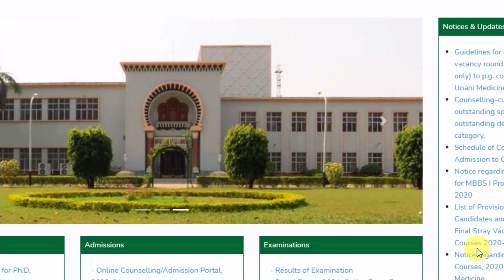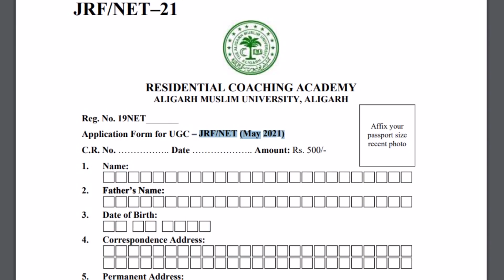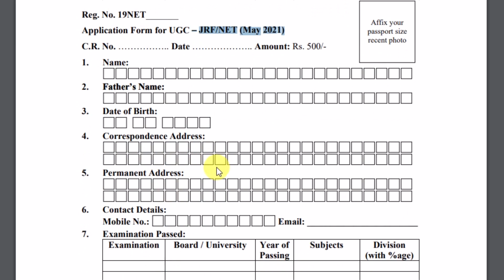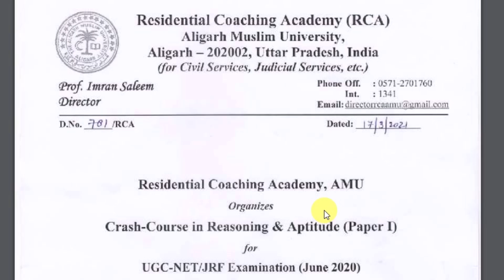AMU 2021 फॉर्म फ्री कोचिंग के आया 🔥❤️| AMU Admission 2021-22 | Amu free coaching 2021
About this video :- Amu Admission 2021 and Amu free coaching 2021 with Amu Admission without Entrance और Amu news today etc.